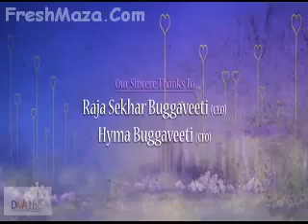කෙල්ලන්ට වැඩ දානකොට පරිස්සමෙන්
Funny animations - gindara videos